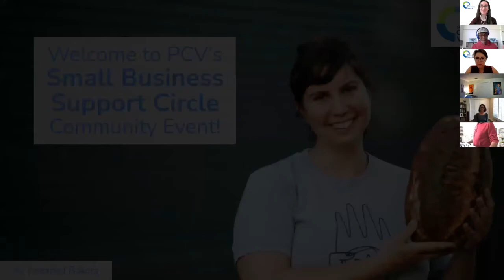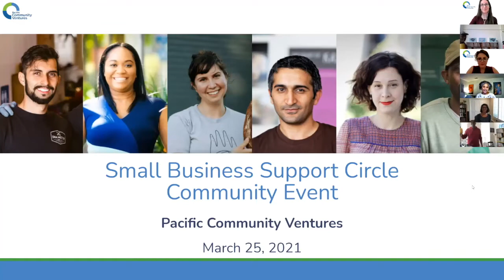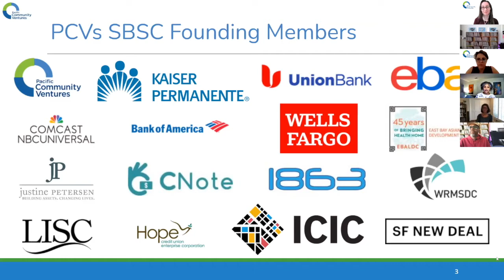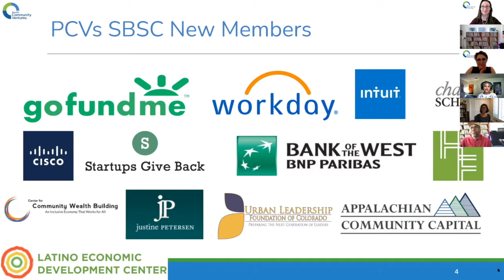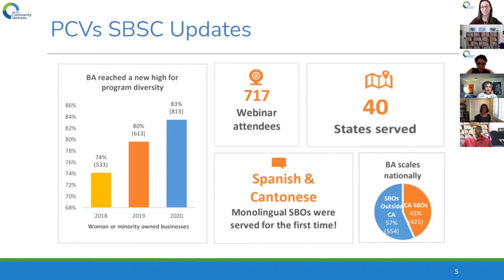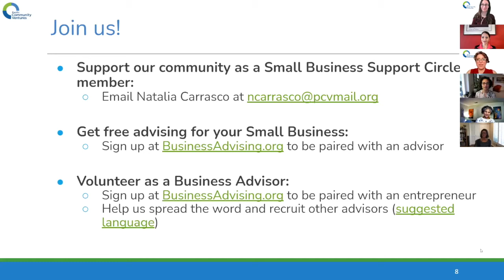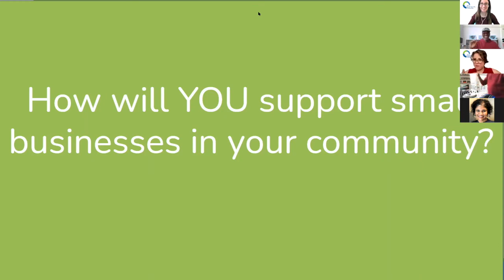PCVs Small Business Support Circle Community Event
Pacific Community Ventures welcomes you to join our national Small Business Support Circle on March 25th to both commemorate one year since the first COVID lockdowns began, and celebrate the incredible hard work and stories of our small business owners through it all, with a special nod in honor of Women’s Herstory Month!

Join us to:

· Meet small business owners in our PCV community
· Hear from our CEO and new strategic partners about how we continue to grow to meet the needs of our inclusive small business community and their workers
· Be entertained with music from PCV's small business owner, DJ Lamont Bransford-Young of Fingersnaps Media Arts
· Learn about the advisor experience and ultimately, how YOU can get involved, or get the support you might need!

We've all seen over the past year how Black and Brown-owned small businesses and communities have been disproportionately impacted by the economic crisis and pandemic. PCV has been working hard to help turn back that tide through it all, launching the Small Business Support Circle last September to bring together companies and organizations invested in the success and resilience of under-invested small businesses, meet the increased demand for affordable capital, and mentorship, and build more inclusively forward.

We truly appreciate the growing circle of companies and BIPOC-led community partners who have joined to help us launch the Circle, and keep meeting the fast-changing needs of our community ahead. Please join us!